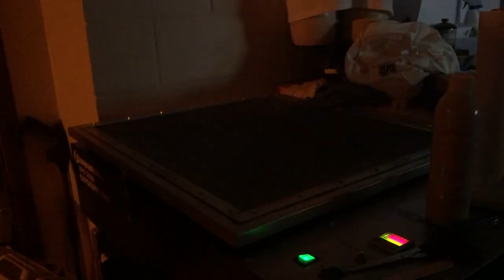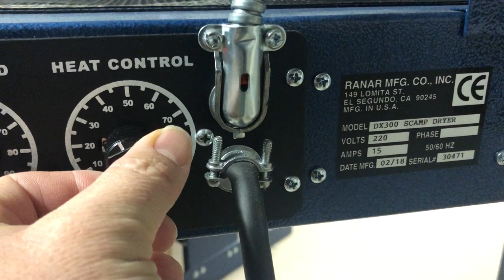Untouchaballs | Vlog | How to Screen Print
Doing a quick single color screen printing job for out bowling team.  I show you the steps that I use to create just a handful of t-shirts.  You gotta start at the beginning with printing off the films.  From there I expose the screen, washing it out and get it lined up on press.